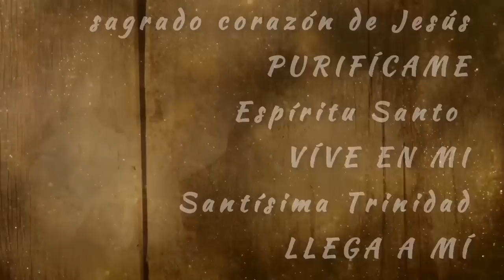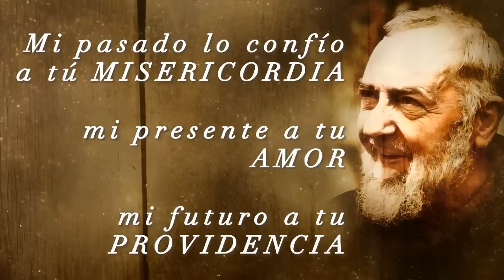8 de ABRIL❤️SOMOS CARNE, PERO TAMBIEN ESPÍRITU!!! PADRE PÍO|ROM 7,24